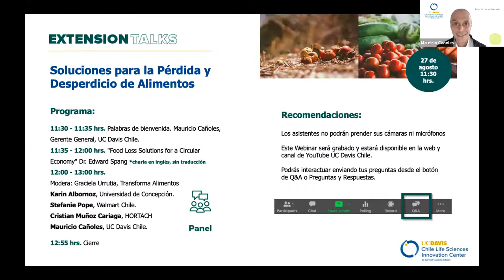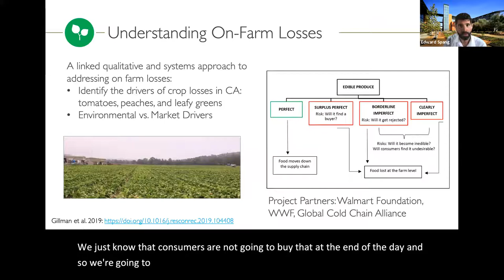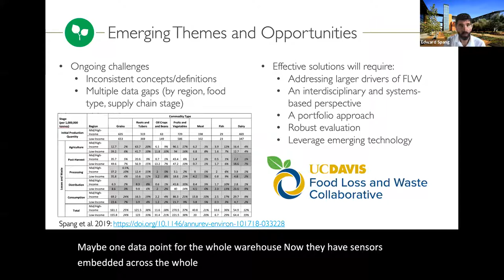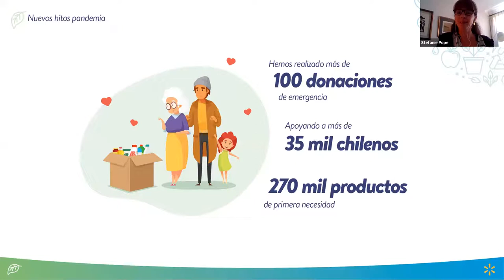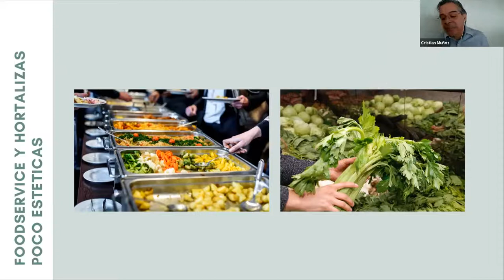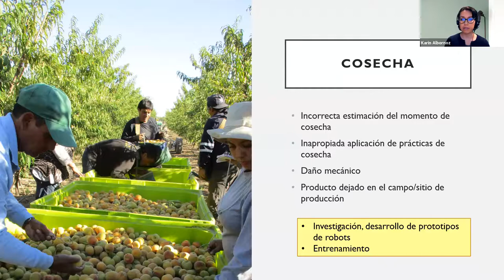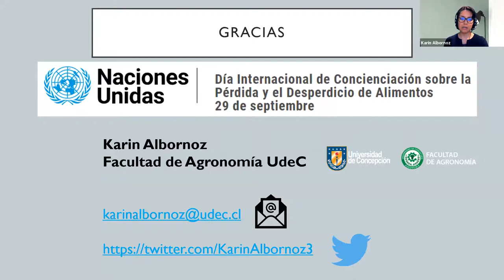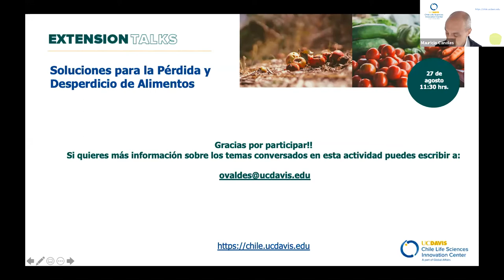Extension Talks: Soluciones para la Pérdida y Desperdicio de Alimentos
El 27 de agosto realizamos la primera Extension Talk UC Davis Chile, en esta oportunidad nos acompañó el Dr. Edward Spang, Director del UC Davis Food Loss and Waste Collaborative quien compartió con un panel de destacados profesionales del mundo agroalimentario.